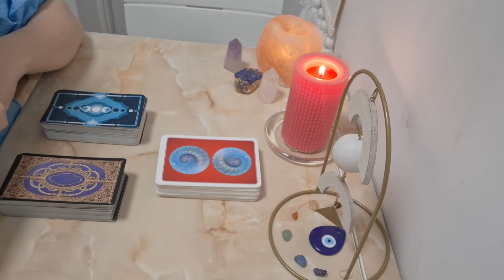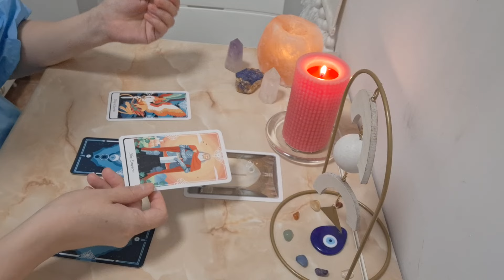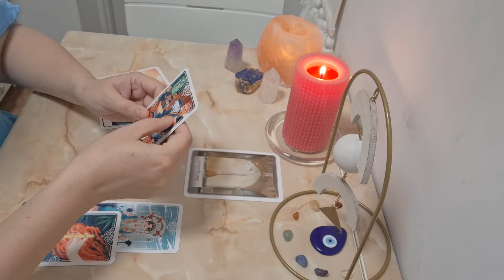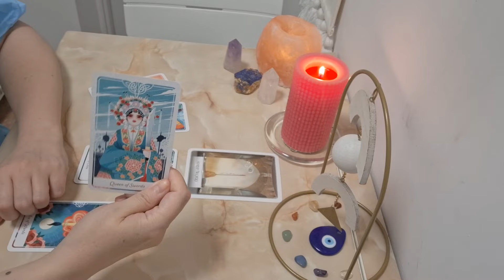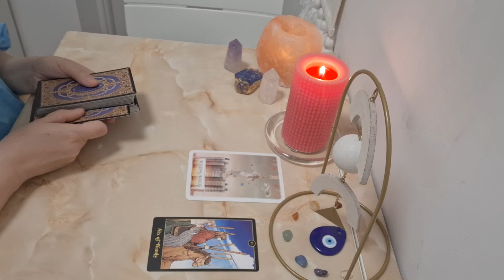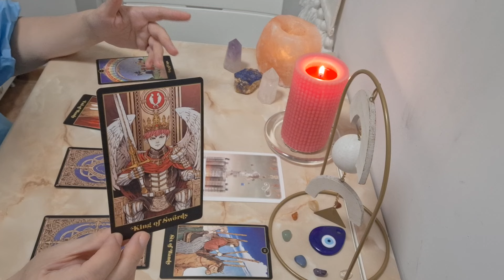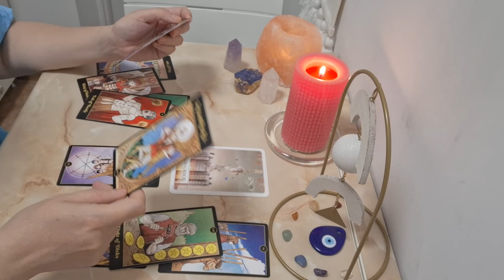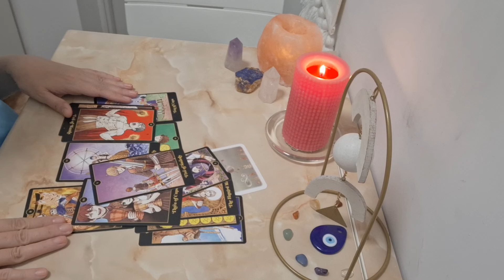✨️CUM ARATA VIITORUL RELATIEI VOASTRE? - Optiunea 1 si 2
Buna tuturor! 🤗

In acest videoclip gasiti o etalare colectiva, atemporala cu tema: "Care este viitorul relatiei voastre?"

Va doresc numai bine tuturor! 🤗💖